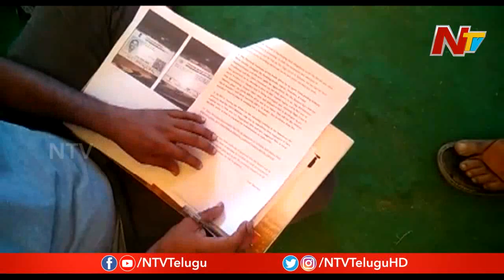వైసీపీ ప్రతిపాదన పై ఏపీలో భిన్నాభిప్రాయాలు, విరుచుకుపడుతున్న టీడీపీ, జనసేన | NTV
TDP And Janasena Opposes CM Jagan's Decision On AP Capital, Vice President Venkaiah Naidu Supports Jagan decision